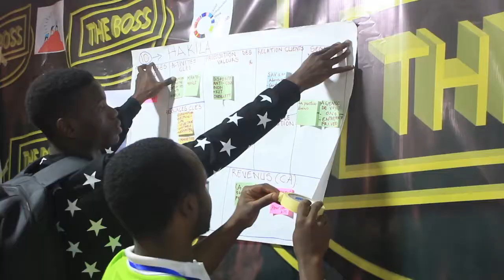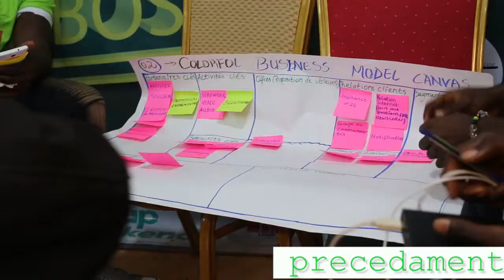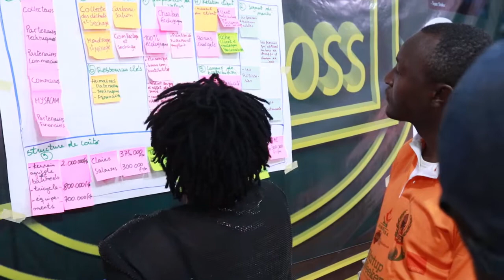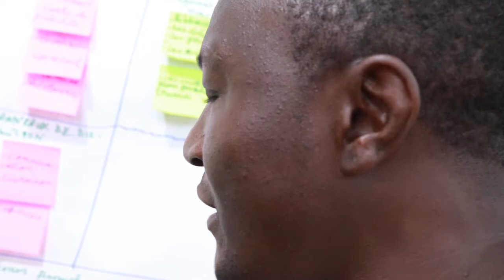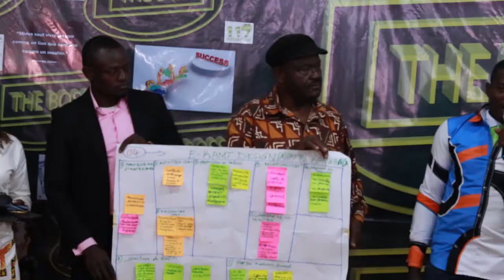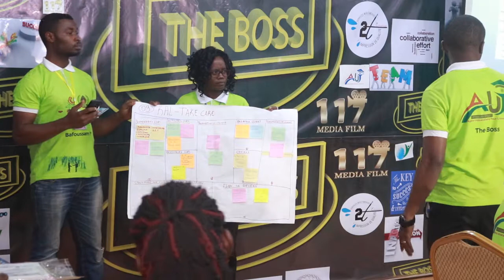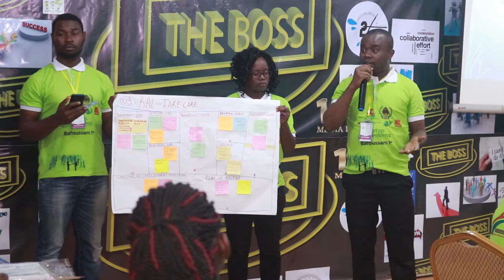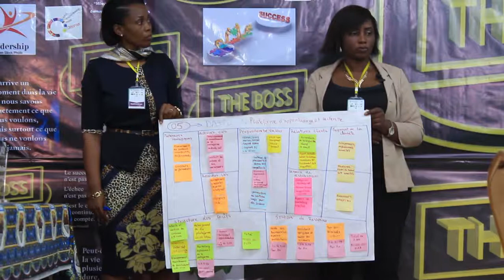The Boss - Bafoussam 1er Startup Weekend - 3ème partie